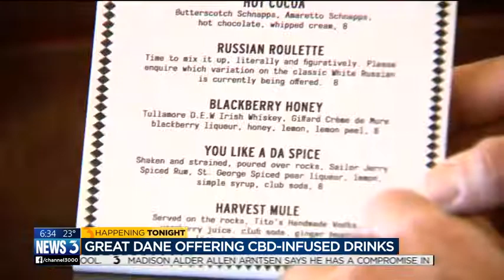New line of CBD brews to launch Thursday at the Great Dane